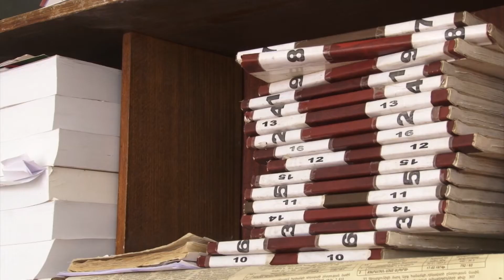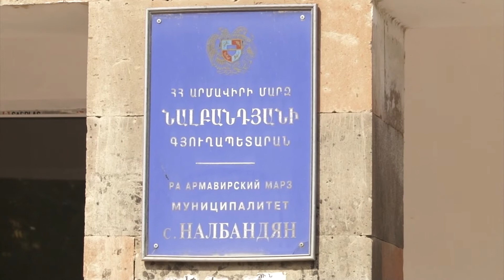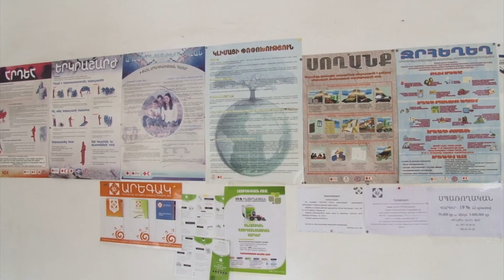Համակարգիչ չունեն, որ պաշտոնական կայք ունենան